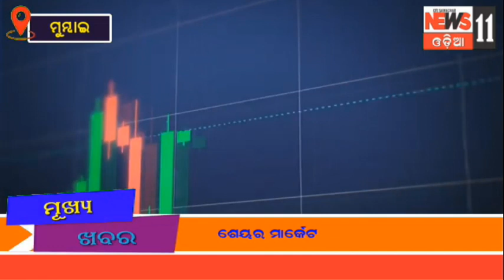ଆଜିର ଶେୟର ମାର୍କେଟ ଖବର